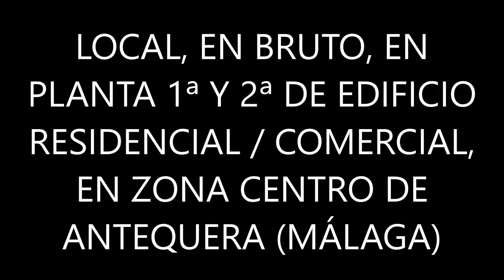Local comercial, en bruto, en planta 1ª y 2ª de edificio céntrico de Antequera ( Málaga )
Un local para montar sus oficinas!!

Hablamos de un local comercial, de unos 600m2, ubicado en 1ª y 2ª planta de edificio residencial/comercial. Al local se accede entrando por el portal y subiendo a la primera planta, bien por las escaleras o por el ascensor con el que cuenta el edificio. Una vez accedemos al local, en su primera planta dispone nos encontramos la mayor parte de los m2 del local. En dicha estancia que cuenta con varias columnas procedentes de la construcción del edificio, dispone de un amplio escaparate a la calle. Desde esta planta bajamos a una pequeña estancia en la planta baja. Igualmente desde esta estancia subimos a la planta segunda del local donde nos encontramos una zona diáfana y luminosa, al contar esta zona con salida a un patio comunitario de uso privativo. Desde esta segunda planta se accede a una pequeña estancia en la parte superior donde se encuentra la instalación del ascensor/montacargas de uso privativo exclusivo con el que cuenta el local para moverse por todas sus plantas, a parte, obviamente, de las escalera.

El local, que necesita bastantes reformas, dado su estado, prácticamente en bruto, se encuentra situado en una zona céntrica del municipio malagueño de Antequera. El municipio de Antequera se encuentra a pie de las autovías A-92 y A-45, estando a una hora escasa de Málaga y Granada.

Para su comodidad disponemos de las llaves si quiere concertar una visita.

En cumplimiento con el Real Decreto 218/2005, de 11 de Octubre, por el que se aprueba el Reglamento de información al consumidor en la compraventa y arrendamiento de vivienda, le informamos que el precio de este inmueble deberá ser incrementado con los impuestos (ITPO ó IVA + AJD) y gastos correspondientes ITPO, Notaría, Registro y otros aranceles, los cuales no están incluidos en el precio.

El anuncio puede contener errores, por lo que no es vinculante.

Francisco Cabello
Agente Inmobiliario
Calle Antequera, 2 Bajo 29520 - Fuente Piedra (Málaga)
Teléfono fijo: 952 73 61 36
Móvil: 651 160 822